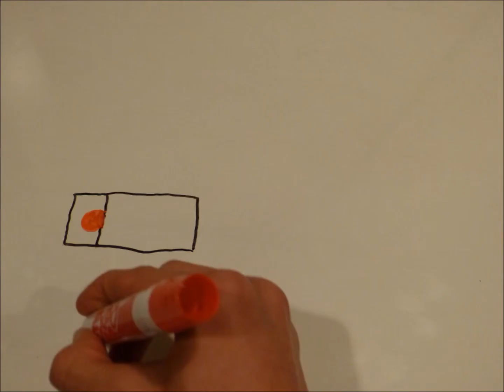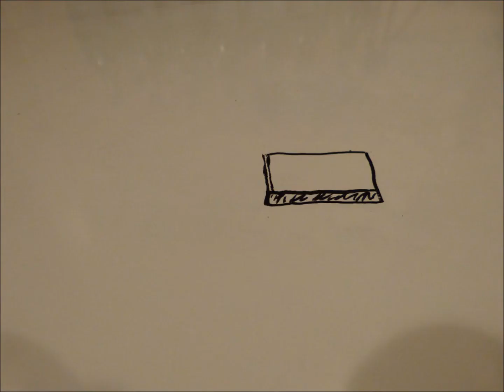The Adventures of Bogarth Jr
Bogarth Jr. learns to forget his trivial guilt.

Here's an explanation in case it's hard to follow:
Bogarth Jr. worries a lot about embarrassing things that happened a long time ago, like that one time when he fell down in front of the cool kids. But then his friend comes along and tells him that he shouldn't worry about such small grievances, that things could be much worse. Then Bogarth Jr. goes on his way, being happy and not worrying about the embarrassing things that happen to him.